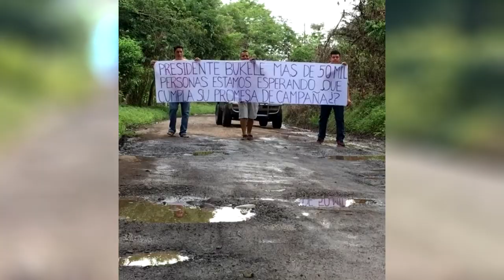Noticiero LPG 26 de julio: Cierran calle durante 4 horas por promesa incumplida de Bukele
Habitantes de Jujutla, Ahuachapán, exigieron al presidente de la República, Nayib bukele, que les cumpla una promesa que les hizo hace más de 2 años.

¡Visítenos!